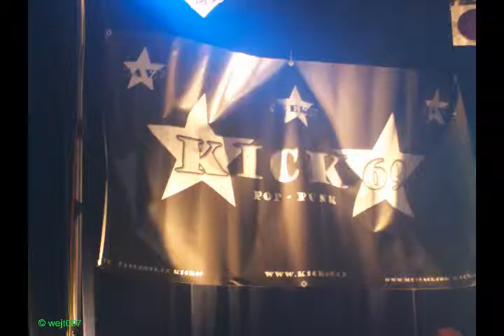KICK 69 - I DON'T CARE (JISTEBNICE 26.06.09)